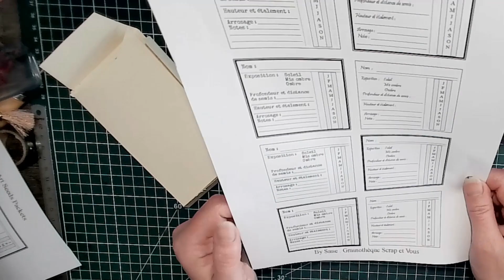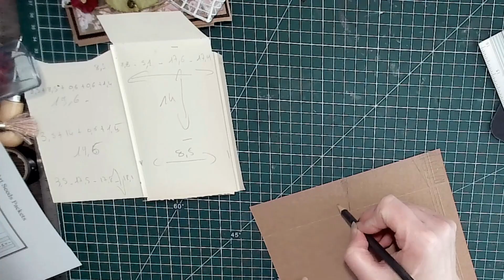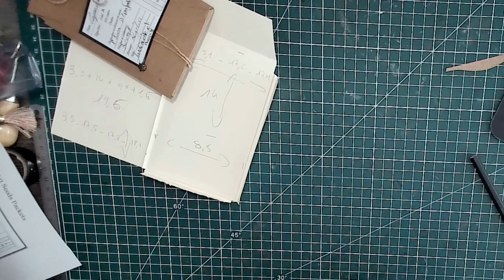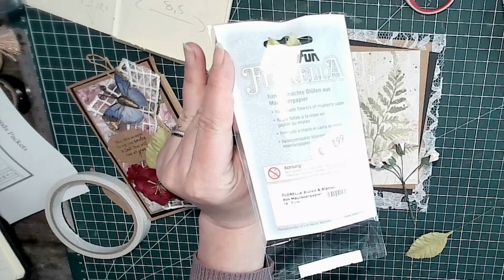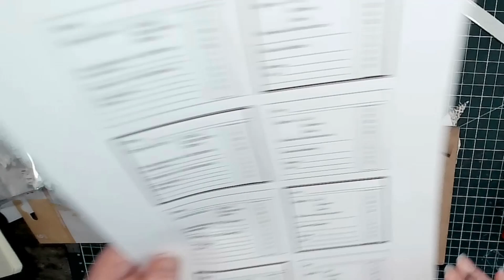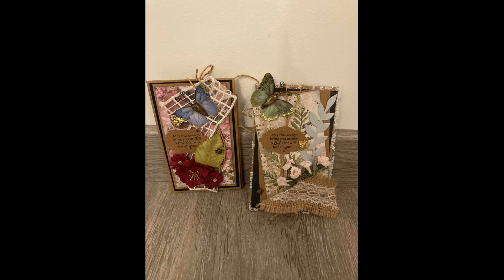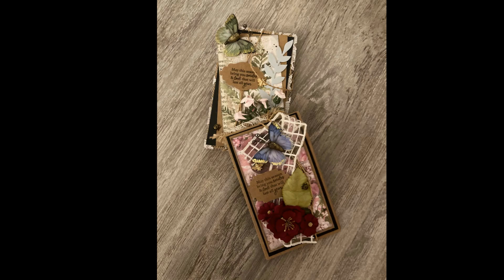Art Seeds Packets ou sachet pour Graines décoré!!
Hello ,hello
comment allez vous ?
Aujourd'hui,
je vous présente :
les ART Seeds Packets  , sachet pour graine décoré
ils sont des tailles bien particulière avec des règle à respecter afin d uniformiser votre grainothèque  et vos échanges
la déco dessus peut être faite en scrap en patouille  ou autre c est selon vos envies gout et ce qu il y a dans le sachet

 Je vous précise que l'idée vient de Sandrine  BY Sane
qui à eu l'idée  voir lien de son tuto en dessous ,  j ai juste repris les mesure et les règle de base afin de faire un sachet différemment avec son accort
lien de la chaine de BY Sane et lien de son groupe fb

Pour retrouver les photos de mes créations
retrouvez moi sur ma page FB L'Amour du Scrap
Vous pouvez  me retrouver aussi   sur le groupe associé à ma page perso
les liens sont sur la bannière  page et  groupe fb

Aussi vous pouvez retrouver certains produits sur ma page  fb professionnel
Gène Créa-Tion:
je vous remercie de me suivre à très bientôt pour un nouveau tutoriel.

A Vos papiers ,colles ciseaux.
Géne Créa-Tion